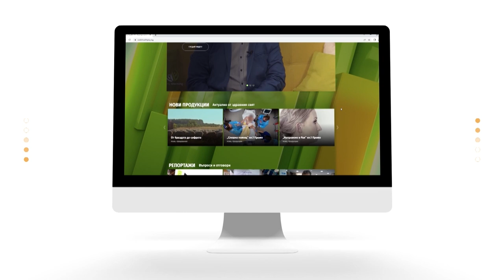"Healthy Lifestyle с Джуджи" - Юлиян Константинов - СО3Е28